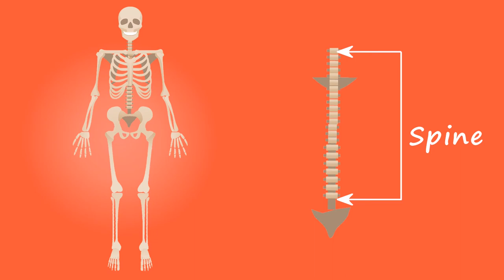Skeleton Stock Video | Free Stock Footage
Skeleton Stock Video